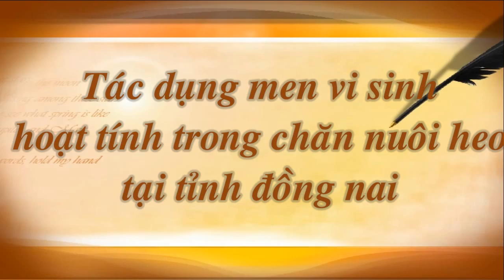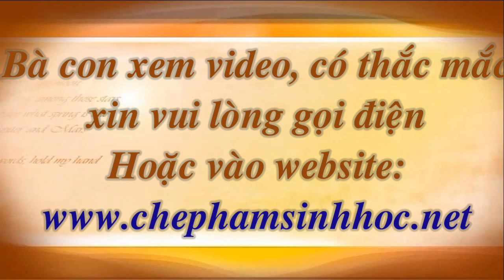Men Ủ Vi Sinh Hoạt Tính Tại Tỉnh Đồng Nai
Mô hình ứng dụng chế phẩm sinh học NN1 tự sản xuất thức ăn chăn nuôi tại Hóc Môn

� Mọi thông tin xin gửi về:
Địa chỉ: 32/83 Bùi Đình Túy, P12, Q. Bình Thạnh, TP. HCM

Để tồn tại trong tình hình chăn nuôi khó khăn như hiện nay, nhiều hộ nông dân đang có xu hướng sử dụng các nguyên liệu như lúa mỳ, đại mạch, cám gạo, khô dầu dừa... làm thức ăn cho vật nuôi để giảm giá thành. Tuy nhiên, phương pháp này lại làm giảm tỉ lệ tiêu hoá và khả năng hấp thu các chất dinh dưỡng, giảm năng suất sinh trưởng của vật nuôi. Để giải quyết vấn đề trên, tiến sĩ Nguyễn Khắc Tuấn đã tạo ra Men Ủ Vi Sinh NN1 (Men vi sinh hoạt tính).
Một trong số mô hình sử dụng đầu tiên ứng dụng Chế phẩm sinh học NN1 vào chăn nuôi là anh Trần Bảo Minh tại xã Tân Hiệp, Hóc-Môn.

Khi áp dụng Men Ủ Vi Sinh NN1 vào chăn nuôi bò sữa, anh Minh đã thu được nhiều hiệu quả rõ rệch về kinh tế: "Nếu mà dùng đúng như bài bản thì một lần cho ăn như bình thường, tính ra thành tiền thì khoảng 30.000, trong khi nếu mình ủ nguyên liệu thì chi phí chỉ vào khoảng 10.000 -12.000" đối với bò thì "mau tiêu hóa, tiêu tốn hết thức ăn, phân đẹp, ít mùi hôi..."
Anh Mình còn chia sẻ: "Chế độ ăn của bò ở nhà là 20-25kg cỏ/ngày, nếu dùng cỏ cho ăn trực tiếp thì bò ăn không hết, nhưng mà khi ủ với Men Ủ Vi Sinh NN1 thì đưa vô 30kg cỏ bò ăn cũng hết...thức ăn tạo được mùi, dễ tiêu hóa". Anh cho biết thêm cỏ được trộn với Chế phẩm sinh học NN1 còn có thể làm "bài dụ" cho nghé ăn, vì có mùi thơm hấp dẫn.

Thức ăn ủ men vi sinh nn1

Nhờ hệ thống tiêu hóa và hô hấp được cải thiện nên khả năng chóng chịu với nóng của bò tốt hơn, bên cạnh đó vi sinh gây hại bị Chế phẩm sinh học NN1 khống chế nên bò không bị tiêu chảy. Từ đó bò khỏe hơn, nên năng suất và chất lượng sữa được cải thiện: "Dùng cách này cho ăn, bò tiêu hóa phân hết, đưa ra độ béo vào khoảng 4,5 còn độ khô 12,70-13... độ khô lúc nào cũng được thưởng, độ béo lúc nào cũng được thưởng, vượt chỉ tiêu của Vinamilk..."

Cỏ đã ủ men vi sinh  nn1

Đối với bò kén ăn, bò kém sức, mới sinh con, anh Minh dùng Chế phẩm sinh học NN1 để ủ cỏ cho bò ăn,cỏ sau 2 ngày ủ men sẽ có "mùi thơm, màu sắc đẹp, dễ tiêu hóa, bò ăn nhiều hơn".
Ngoài ra, đối với những vùng không có nhiều diện tích trồng cỏ, vấn đề tạo thức ăn thay thế là rất cần thiết, việc ủ tinh bột bổ sung vào khẩu phần ăn của bò càng quan trọng.
Không những giảm chi phí về thức ăn chăn nuôi, Men Ủ Vi Sinh NN1 còn giúp đàn bò nhà anh Minh nâng cao chất lượng sữa, tiêu hóa tốt, không tiêu chảy và chịu nóng tốt hơn. Đây được xem là một kết quả vượt ngoài sự mong đợi ban đầu của anh.

Cùng với sự phát triển của khoa học công nghệ, chế phẩm sinh học ngày càng đóng góp nhiều lợi ích vào chăn nuôi. Men Ủ Vi Sinh NN1 được xem là một giải pháp hiệu quả nhằm góp phần giảm chi phí về thức ăn cho vật nuôi, qua đó giúp bà con an tâm hơn trong sản xuất chăn nuôi.

� Địa chỉ: 504 Nơ Trang Long, Phường 13, Quận Bình Thạnh, Tp.Hồ Chí Minh
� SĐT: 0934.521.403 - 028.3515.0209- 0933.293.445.